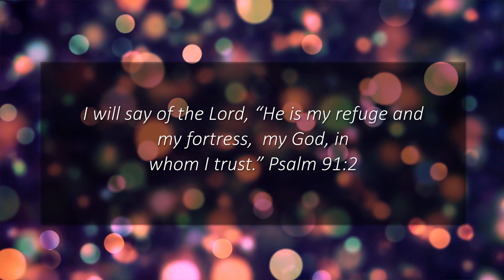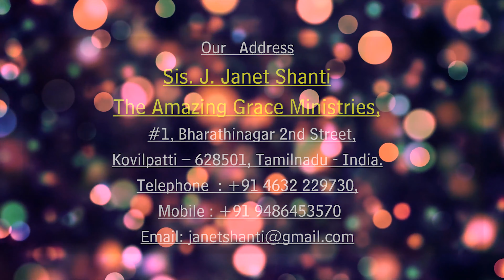29.03.2020 l Ah Jesus talk to me | Daily Devotion English | Sis.J. Janet Shanti